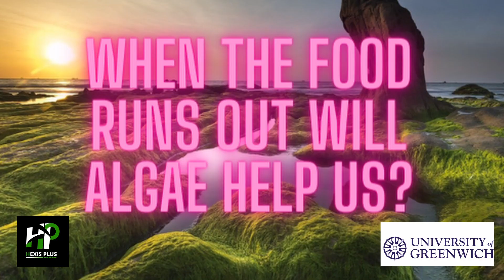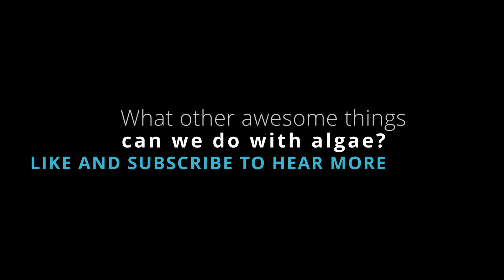When the food runs out will the algae help us?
Patricia Harvey Grenwich University talks to us about how algae can produce food. The world's population is increasing daily and has a natural limit with the amount of food the land can produce. Eating plants is more efficient than eating meat so we explore how the sea can help improve our food security.

Professor Patricia Harvey head of aquatic biotechnology and biology with a focus on food, cometics, biofuels, pharmaceuticals.